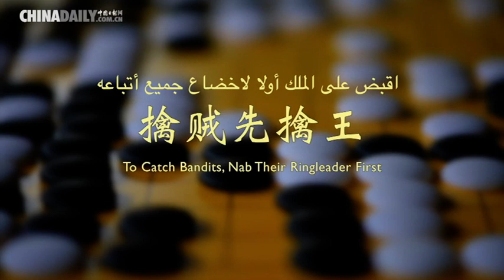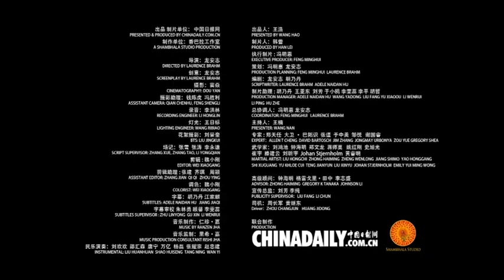ست وثلاثون حيلة -18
三十六计-18